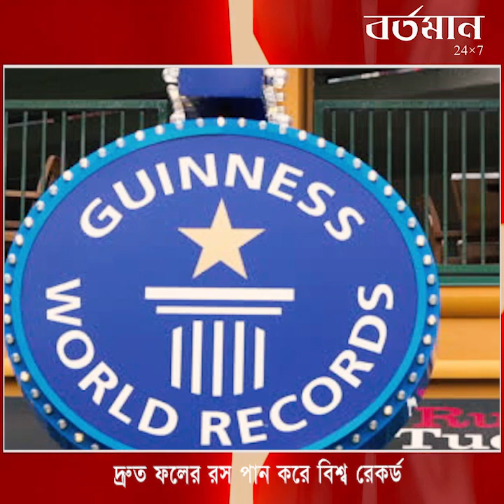দ্রুত ফলের রস পান করে গিনেস বুকে নাম তুলল যুবক!